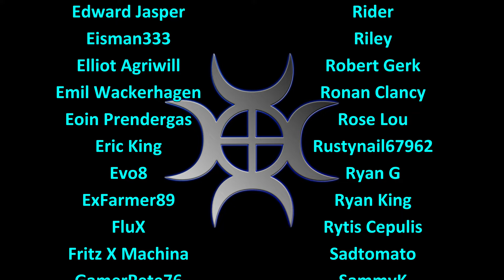Let's Play FS22, Gelderland #1: Golden Tricycle And Purple Helmet!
Gelderland, a land of prime and pristine farmland that's flat and produces cheese.  Perfect for a full on crazy series, and there's no Danish bacon to be found!

Starting to take a little look at the map, talking about what we're going to do here, and playing with a golden tricycle!